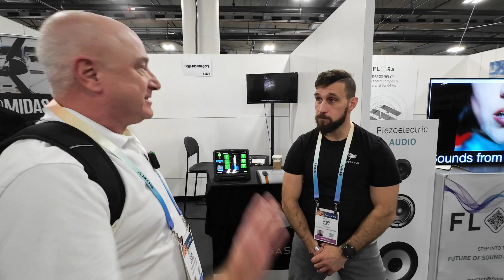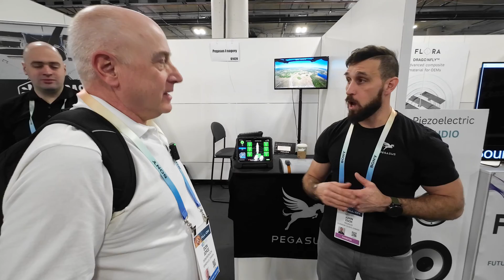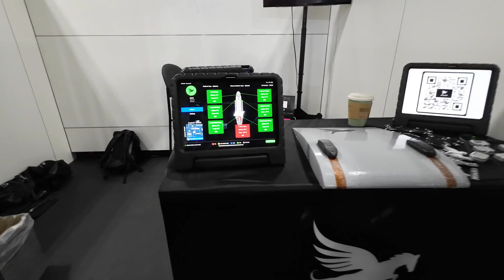CES : Pegasus Imagery - Canadian Drone Tech at CES 2024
Enjoy this discussion I had with John Esch and Fred Drury of Pegasus Imagery, covering the use of drones for wildfire management, their A3S system, and icing detection system!  Pegasus was a tech exhibitor at CES (Consumer Electronics Show) 2024 in Las Vegas.

for more information.

ITEMS USED IN THIS VIDEO:
DJI Action 3 camera
DJI Mic wireless microphone

DRONES AND ACCESSORIES I RECOMMEND:
DJI Mini 4 Pro Fly More Combo with RC2
HOVERAir X1 drone
Kovol 65W 4-port USB-C PD Charger
Mountain Warehouse backpack (perfect for Mini 3)

CAMERAS AND FILMING ACCESSORIES I RECOMMEND:
Insta360 X3 360-degree camera
DJI Osmo Mobile 6 gimbal
Blue Yeti microphone
Maono PM461 desktop microphone
Maono AU-A04H boom microphone
PowerDeWise lav microphone
Zoom H1n Handy Recorder
Tripod table (projector stand)